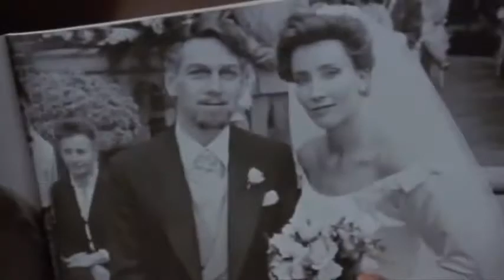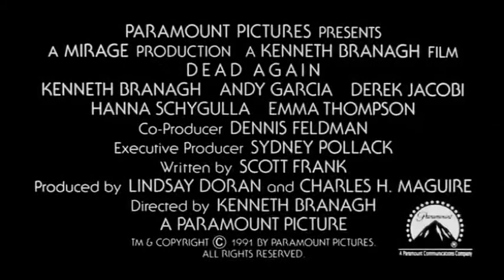Dead Again - drama - romantic - krimi - 1991 - trailer - VGA - Kenneth Branagh, Robin Williams